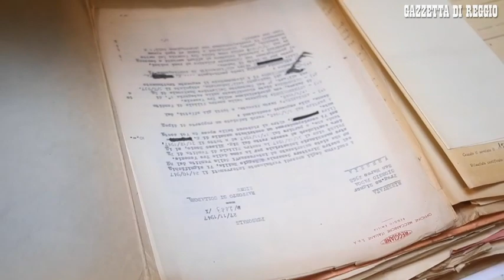Le storie di migliaia di lavoratori delle Officine Reggiane raccolte in un archivio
REGGIO EMILIA. La storia di migliaia di lavoratori a disposizione della citt&agrave;. Nella sede di Istoreco in via Dante 11 il Polo Archivistico di Reggio Emilia ha inaugurato la nuovissima sezione dedicata ai fascicoli del personale delle ex-Officine Reggiane, in un momento pubblico coordinato dai curatori, gli storici Massimo Storchi e Michele Bellelli.Video di Enrico Rossi